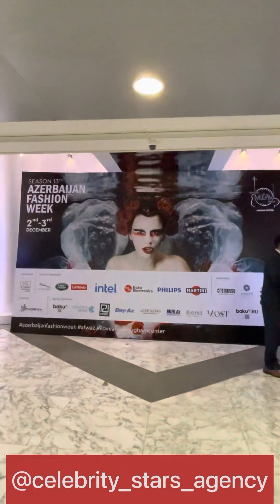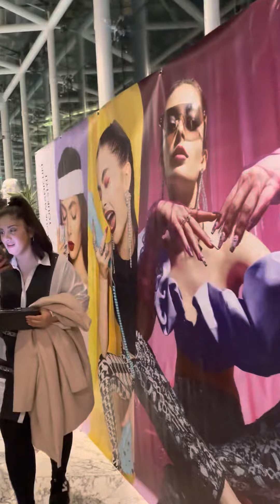AZERBAIJAN FASHION WEEK 2022